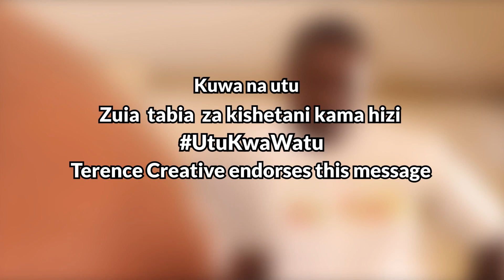TUSIDHULUMU AKINA DADA